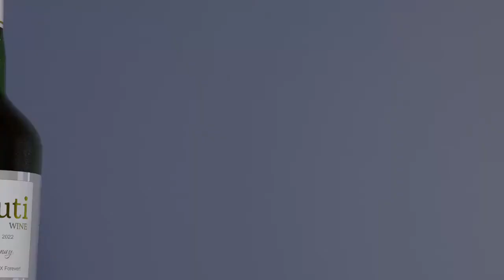Bottles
Bottle animation from Skillshare course "Create Product Animations in Blender" by David Jaasma.